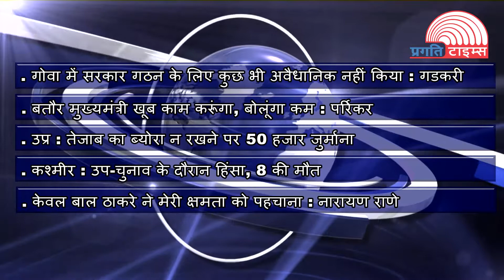Political News 10-04-2017